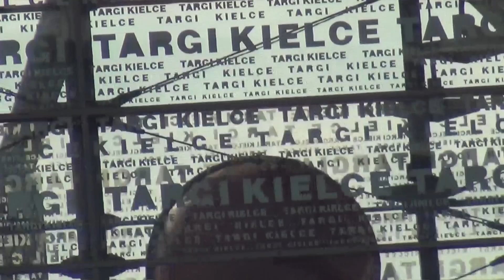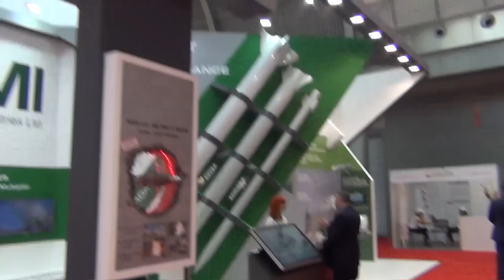MSPO 2014 wirtualny spacer - hala E